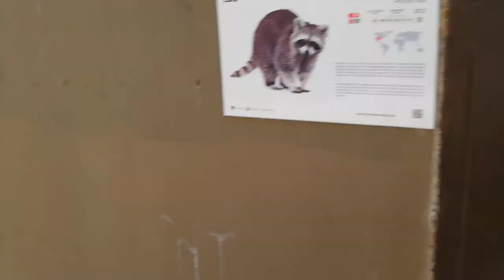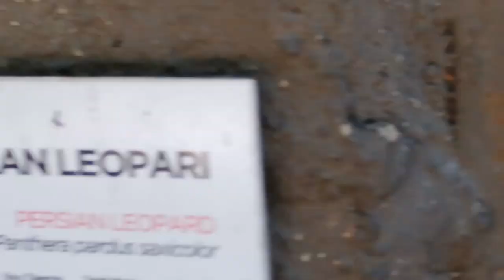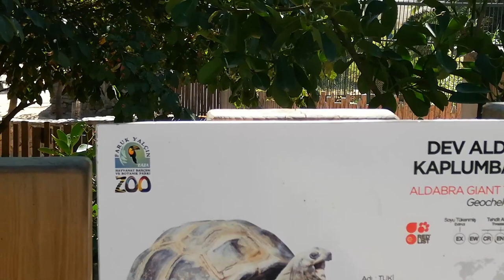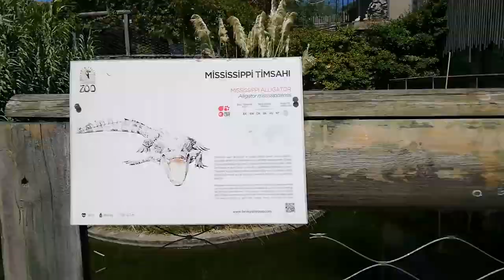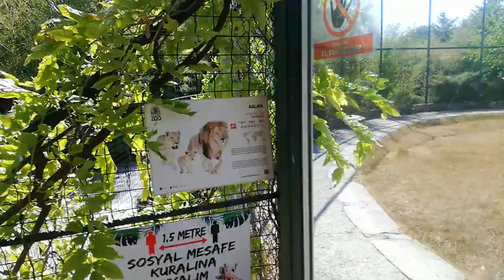Darıca Faruk Yalçın Hayvanat Bahçesi ve Botanik Parkı VLOG PART 2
Boğaziçi Hayvanat Bahçesi, Kuş Cenneti ve Botanik Parkı 1991 yılında, soyları tükenmekte olan hayvanların bakımlarını üstlenmek ve soylarının devamını sağlamak amacıyla Kuş Cenneti ve Çevre Güzelleştirme Vakfı bünyesinde ya da denetiminde Bayramoğlu, Darıca'da kurulmuştur.

29 years of experience since 1990
Animal population more than 3.000 comprised of more than 250 species
A modern zoo having the most species in our country, which is licensed by the Ministry of Forestry.
The first zoo of the country which is a full member of EAZA (European Association of Zoos and Aquariums)
“Wildlife Conservation and Rescue Center” of the Marmara Region as licensed by the Ministry of Forestry.
62 species of animals under threat of extinction
52 species of animals requiring critical protection
16 Anatolian species under threat of extinction
A rich botanical center with over 400 plant species and over 8000 plant population
An awareness ambassador that annually instigates the conservation of nature to approximately 150,000 students and 500,000 visitors.
A non-profit natural life conservation center that transfers its profits to animal and plant protection